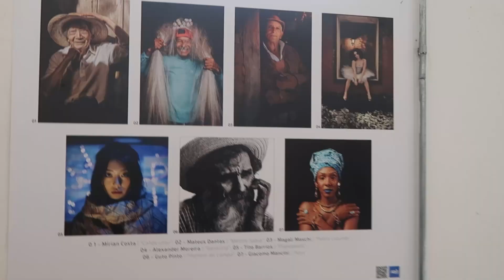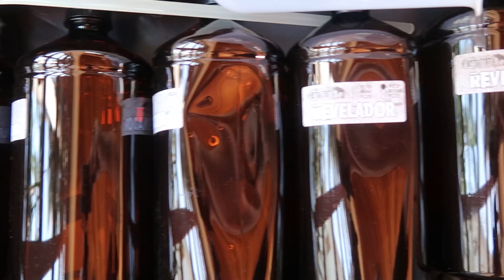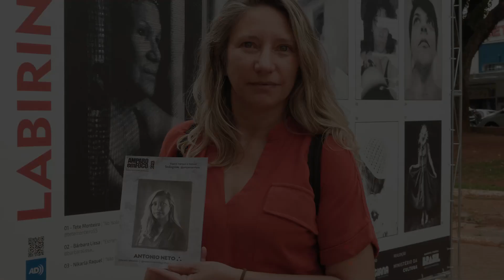Câmera velha no Amparo em foco 2023 Fazendo retratos em papel com câmera de grande formato!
Um pouco do que rolou no festival Amparo em Foco 2023, onde fomos convidados para das uma oficina de retratos com câmera de grande formato  fotografando em papel!